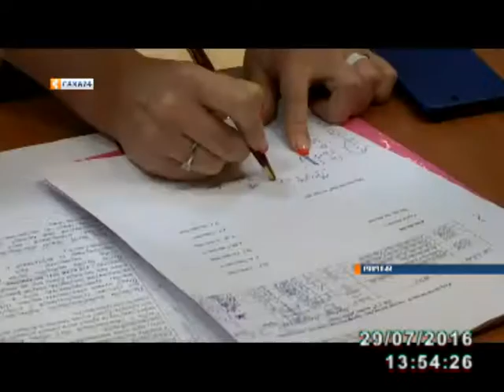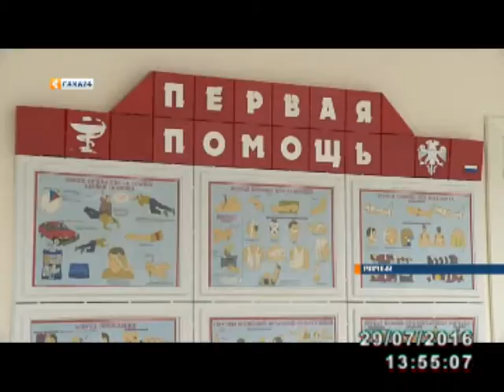Медицинская сестра рудника «Интернациональный» Валентина Чабанова - шахтерский ангел в белом халате